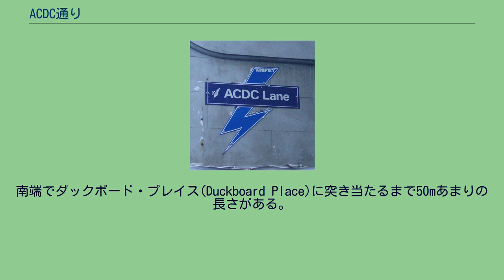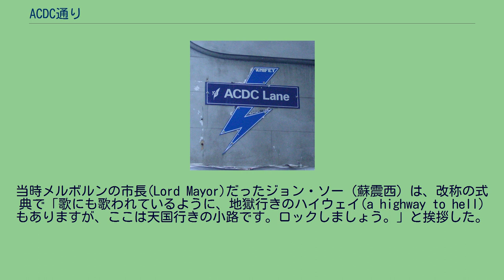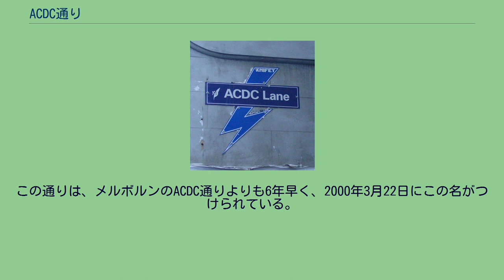ACDC通り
AC/DC
ACDCレーン、ACDC通り（エーシー・ディーシーどおり、ACDC Lane）は、オーストラリア・ビクトリア州メルボルンにある狭く短い通り。
メルボルンの中心業務地区にあるフリンダース・レーン(Flinders Lane)を、イグジビション・ストリートとラッセル・ストリートの中間で曲がって南下する小路である。
南端でダックボード・プレイス(Duckboard Place)に突き当たるまで50mあまりの長さがある。
以前は、コーポレーション通りと称されていたが、2004年10月1日に、オーストラリアのロック・バンドAC/DCを讃えて改称された。
メルボルン市議会における街路名改称提案の投票結果は全会一致で可決であった。
バンド名のトレードマークになっている「AC」と「DC」の間の稲妻ないしスラッシュ(/)は、地名登録局(the Office of the Registrar of Geographic Names)の地名表記の方針に合致しないため、通りの名としては省略されることになった。
当時メルボルンの市長(Lord Mayor)だったジョン・ソー（蘇震西）は、改称の式典で「歌にも歌われているように、地獄行きのハイウェイ(a highway to hell)もありますが、ここは天国行きの小路です。ロックしましょう。」と挨拶した。
これに続いて、バグパイプの楽隊が「ロング・ウェイ・トゥ・ザ・トップ」を演奏した。
改称からひと月後に、街路名標識の上下に、稲妻を表すパネルが取り付けられたが、これは後日撤去された。
ロックンロール・ナイトクラブのチェリーバーは、この通りに面している。
メルボルンにおいては、コーポレーション通りという街路名称は、特に固有の名称を与えられていない通りの呼称として一般的に使われる普通名詞である。
この改称は、AC/DCのメルボルンとの結び付きや、オーストラリアの文化を世界的に広める文化的大使としての役割、またこの通りが市の中心部においてバーやロック関係施設が集まっている一角にあることなどを考慮して行なわれた。
スペインの首都マドリード南方の近郊都市レガネスには、「AC/DC通り (Calle de AC/DC・地図)」と名付けられた通りがある。
この通りは、メルボルンのACDC通りよりも6年早く、2000年3月22日にこの名がつけられている。
この命名は、ホセ・ペレス・ライス(José Pérez Raiz)市長の発案によるもので、命名式にはアンガス・ヤングとマルコム・ヤングも出席した。